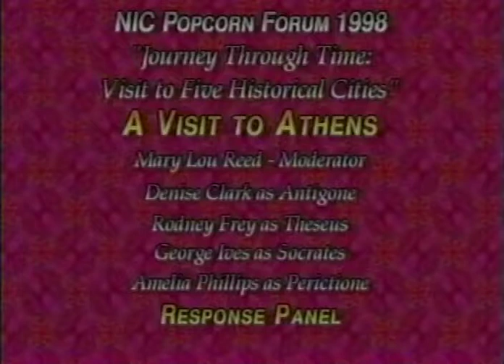Response panel, moderated by Mary Lou Reed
Panel discussion with Mary Lou Reed. Response to the second session of: Journey through time: visit to five historical cities, 28th Annual North Idaho College Popcorn Forum, March 24, 1998.